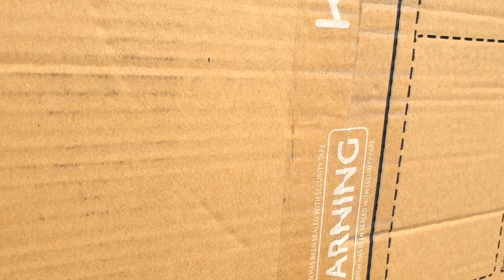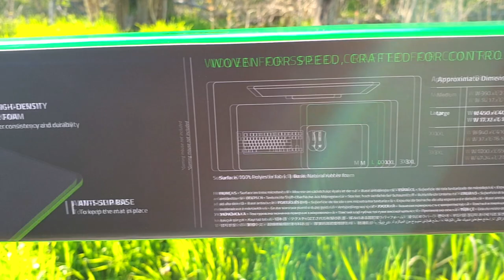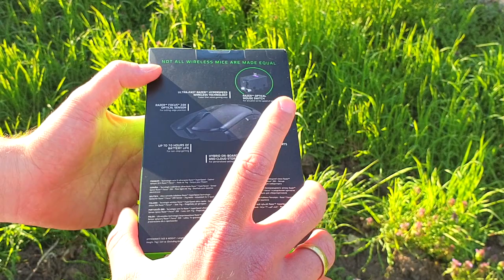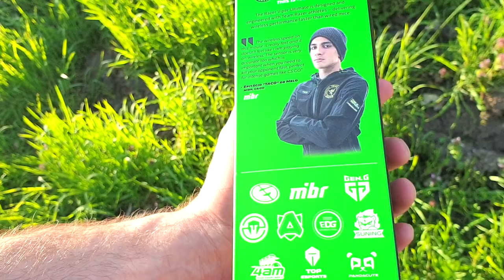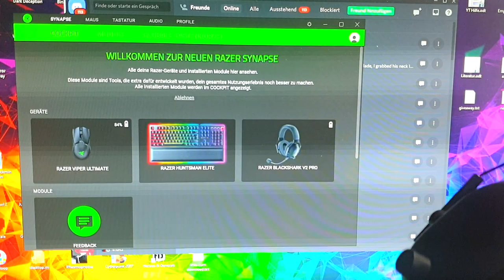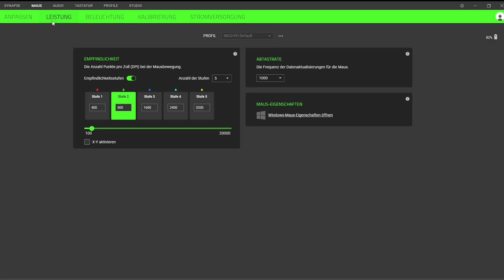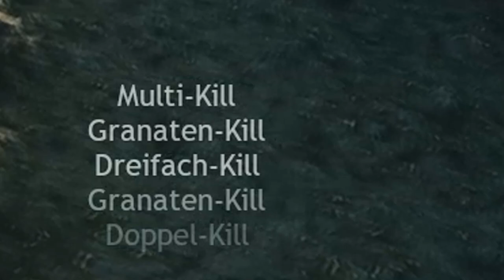Was habe ich da im Wald gefunden? (Razer Mystery Box Unboxing)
Heute begeben wir uns in den Wald und finden ein komplettes Razer Packet mit sehr hochwertigen Gaming Produkten. Razer steht schon Jahre lang für hochwertige Gaming Produkte. Ob ihr eine neue High End Gaming Maus braucht oder sogar ein Gaming Kontroller Razer bietet euch eine komplette Palette an hochwertigen Gaming Produkten.